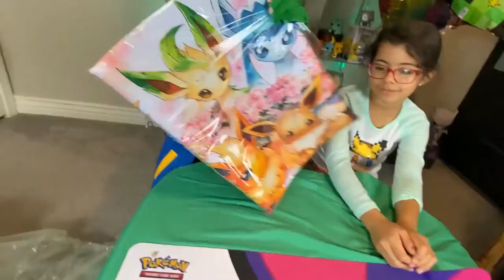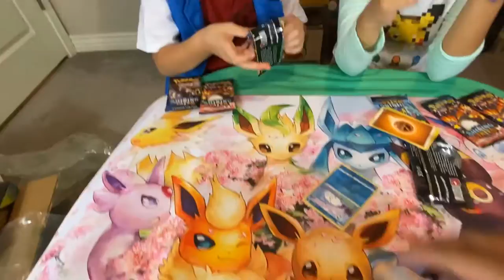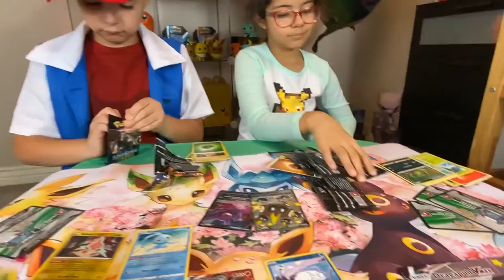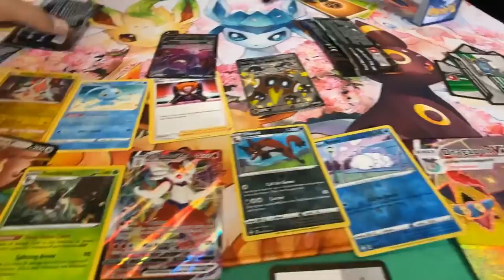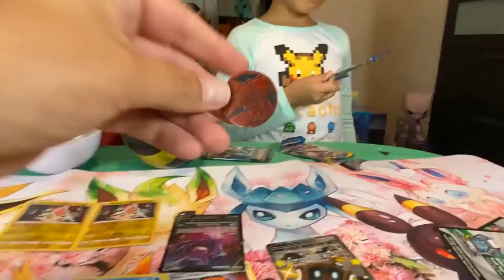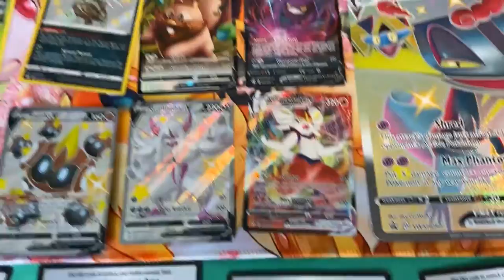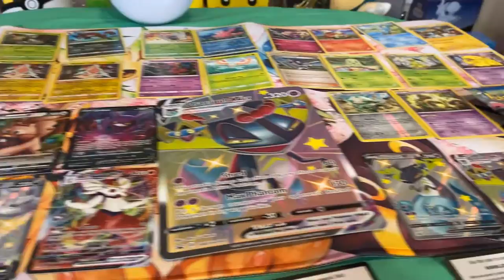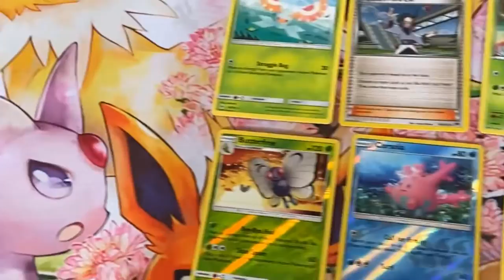Opening the Dragavult Collection Box from NerdQuirkCollectiblez!